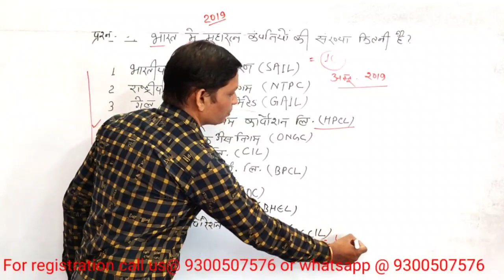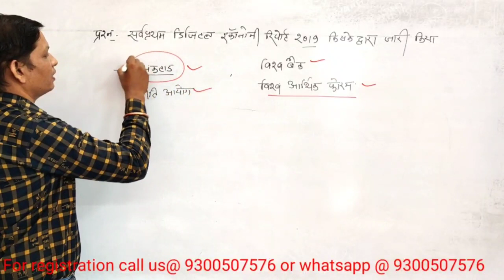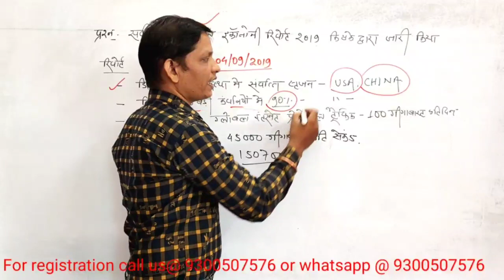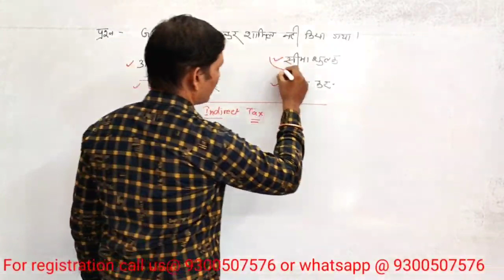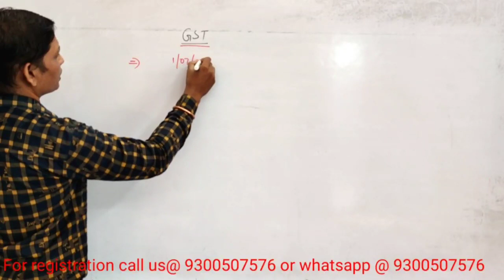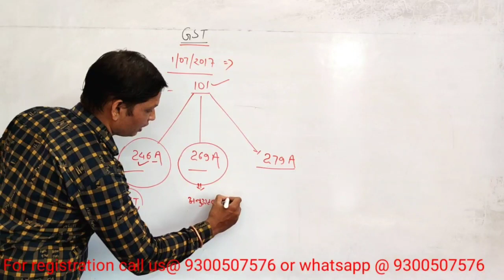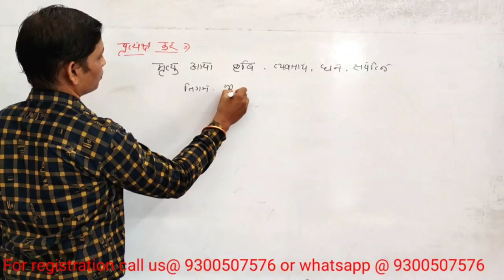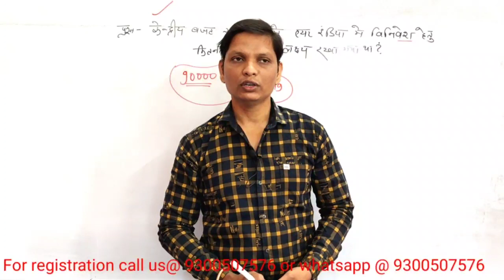Online classes and question discussion